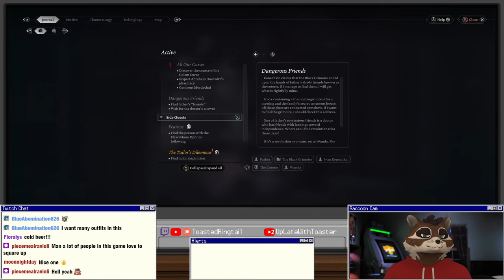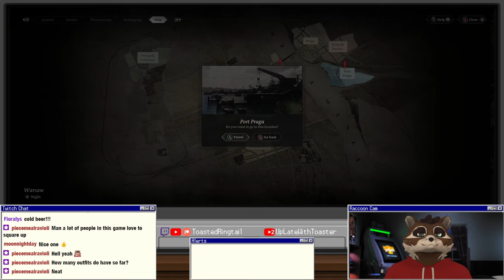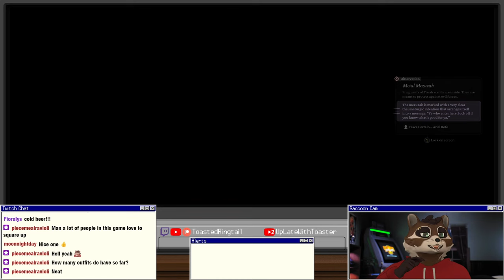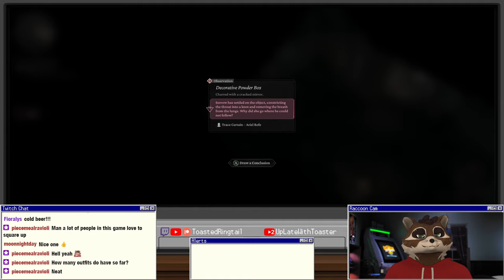Let's Play The Thaumaturge | Part 23 - Tracking Rofe